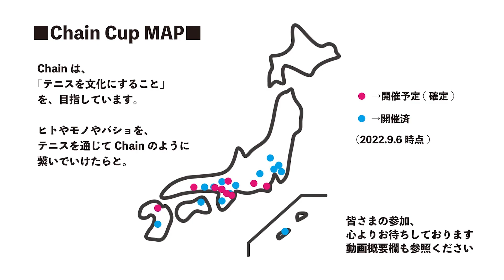【ChainCup男団体No.1決定戦'23夏⑤】本戦トーナメント準決勝 男D12おきく vs 敗退いや勇退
Chain Cup Men's Team No.1 決定戦 2023夏＠大阪
本戦トーナメント準決勝 男子ダブルス2
オープン男子団体（男S×男D×男D）
加藤大地・石川頌季（おきく）6-3 本間春樹・沖本東樹（敗退いや勇退）

▶︎次回のMen's Team No.1決定戦（2024冬）
　2024年1月3日＠江坂TC（S×D×Dの3本団体）

■男子団体・個人戦開催予定（2024年3月開催分までを掲載）

■各地で開催しているChainCup開催予定一覧
随時、大会は追加していきます。

出演して下さった皆さまの、個人SNSや会社や所属スクール、サークルや大学等のPRなどは概要欄へ掲載可能。
Chainへの御仕事や取材等の御相談・御依頼などは大会事務局まで。

※主に大会情報など